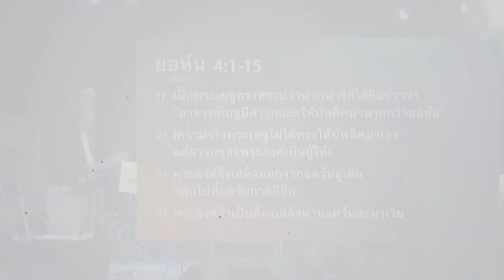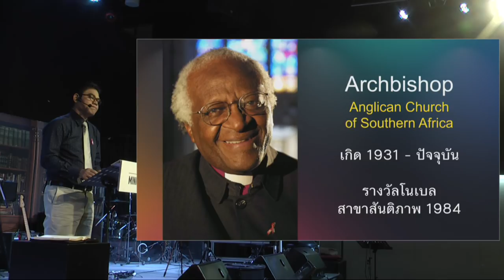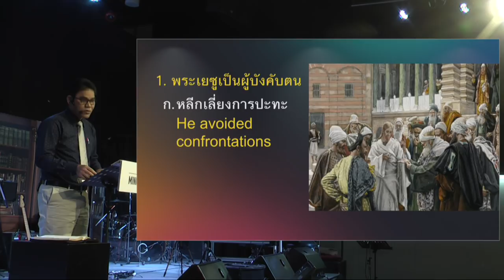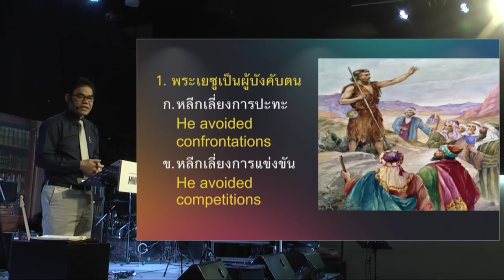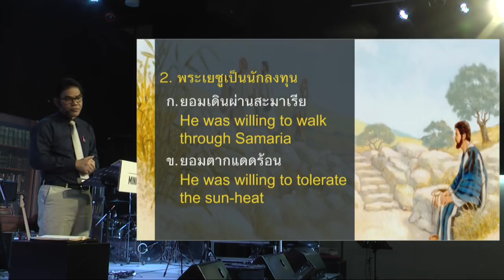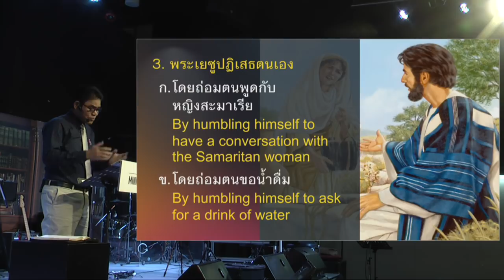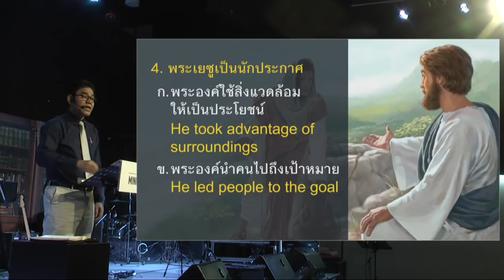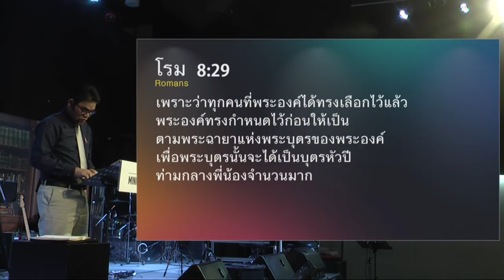คำเทศนา พระเยซูต้นแบบของการรับใช้ (ยอห์น 4:1-15)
คำถามส่วนใหญ่เรื่องงานรับใช้คือ ต้องมีอะไรบ้าง ต้องทำยังไงบ้าง เพื่อจะประสบความสำเร็จในงานรับใช้? แต่คำถามที่จำเป็นกว่าคือ อะไรคือสิ่งสำคัญที่สุดที่ขาดไม่ได้เลยในงานรับใช้พระเจ้า? แน่นอนชีวิตภายในจะกำหนดผลลัพธ์ภายนอก ดังนั้นให้เรามาดูว่าพระเยซูต้นแบบการรับใช้ทรงมีลักษณะชีวิตอย่างไร

โดย อาจารย์สมชาย ส่องทางธรรม
อาจารย์ฝ่ายวิชาการพระคริสตธรรมกรุงเทพ

หัวข้อ : พระเยซูต้นแบบของการรับใช้
ข้อพระคัมภีร์: ยอห์น 4.1-15

1. พระเยซูเป็นผู้บังคับตน (1-3)
2. พระเยซูเป็นนักลงทุน (3-6)
3. พระเยซูปฏิเสธตนเอง (7-9)
4. พระเยซูเป็นนักประกาศ (10-15)